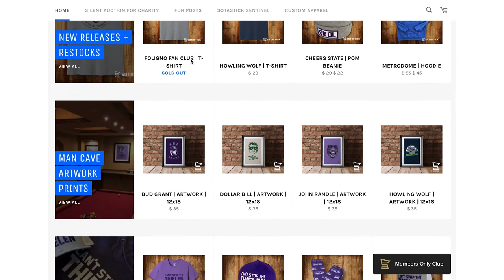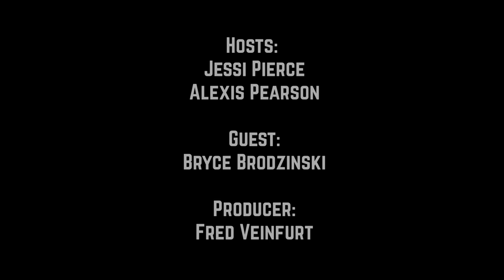#119. HOME ICE WITH BRYCE BRODZINSKI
Gophers or Mavs? It’s Frozen Four week and we’ve got TWO teams squaring off in the semifinals. Gopher junior forward Bryce Brodzinski joins us to tell us why it will be the U of M that gets a shot at the championship.

Plus, the wild continue to work toward home ice advantage in the playoffs but will have to grab some big road wins in the process.